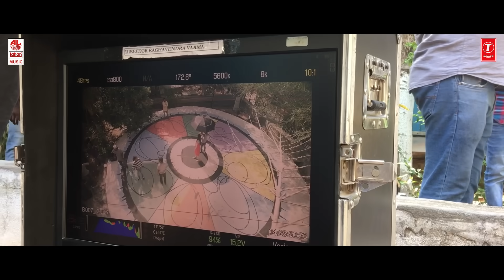Ishq Kiya Lyric Video - Bombhaat | Sushanth, Chandini, Simran | Ramanjaneyulu, Sunitha Sarathy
Watch Ishq Kiya Lyric Video Song from Bombhaat New Telugu Movie ft. Sushanth, Chandini, Simran.

Bombhaat Latest 2019 Movie ft. Sushanth, Chandini, Simran. Directed by RAGHAVENDRA VARMA. Music by JOSH B. Produced by VISHWAS HANNURKAR On SUCHETA DREAMWORKS PRODUCTIONS.

Song Details -  Ishq Kiya

Lyrics - Ramanjaneyulu
Singer : Sunitha Sarathy
Guitars, Bass guitar - Keba Jeremiah
Programmed and mixed by Nakul Abhyankar
Mastered by MT Aditya Srinivasan @Mount Atlas studio, Chennai
Guitars recorded by Avinash Satish @ 20db studios, Chennai
Vocals recorded by Sujith @ Octaves Studio, Chennai

Movie Details

Sir K RAGHAVENDRA RAO PRESENTS
Banner: SUCHETA  DREAMWORKS PRODUCTIONS
Movie title: BOMBHAAT
Producer: VISHWAS HANNURKAR
Director: RAGHAVENDRA VARMA
Music Director: JOSH B
Cinematography: Mentem Satheesh
Editor: GAUTAM RAJU
Main Lead Artists:
Sai Sushanth Reddy, Chandini Chowdary, Simran Choudary